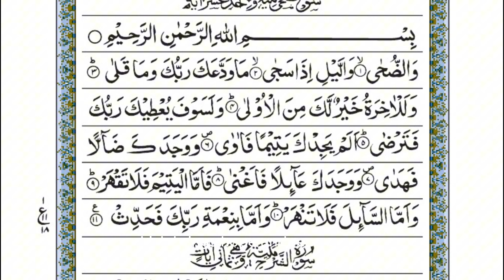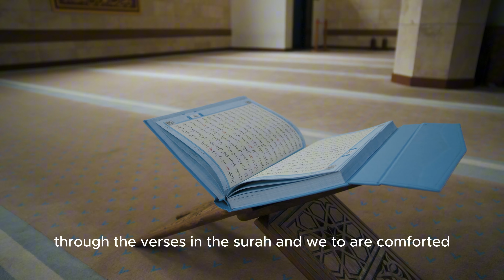Importance of Ad Duha in Quran | Aspiring Muslim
Al-Baqarah (the Cow) has been so named from the story of the Cow occurring in this Surah (vv. 67-73). It has not, however, been used as a title to indicate the subject of the Surah. It will, therefore, be as wrong to translate the name Al-Baqarah into "The Cow" or "The Heifer" as to translate any English name, say Mr. Baker, Mr. Rice, Mr. Wolf etc., into their equivalents in other languages or vice versa, because this would imply that the Surah dealt with the subject of "The Cow". Many more Surahs of the Quran have been named in the same way because no comprehensive words exist in Arabic (in spite of its richness) to denote the wide scope of the subject discussed in them. As a matter of fact all human languages suffer from the same limitation.

Theme: Guidance
This Surah is an invitation to the Divine Guidance and all the stories, incidents etc., revolve round this central theme. As this Surah has particularly been addressed to the Jews, many historical events have been cited from their own traditions to admonish and advise them that their own good lies in accepting the Guidance revealed to the Holy Prophet. They should, therefore, be the first to accept it because it was basically the same that was revealed to Prophet Moses (Allah's peace be upon him).

Quran mp3
al Quran
Quran Pak

awesome style
quran recitation
quran mp3
al quran
quran pak

01.Surah Al-Fatihah
02.Surah Al-Baqarah
03.Surah Al-imran
04.Surah An-Nisa
05.Surah Al-Ma'idah
06.Surah Al- An'am
07.Surah Al- A`raf
08.Surah Al-Anfal
09.Surah At-Tawbah
10.Surah Yunus
11.Surah Hud
12.Surah Yusuf
13.Surah Ar-Ra`d
14.Surah Ibrahim
15.Surah Al-Hijr
16.Surah An-Nahl
17.Surah Al-'Isra
18.Surah Al-Kahf
19.Surah Maryam
20.Surah Taha
21.Surah Al-'Anbya'
22.Surah Al-Haj
23.Surah Al-Mu'minun
24.Surah An-Nur
25.Surah Al-Furqan
26.Surah Ash-Shu`ara
27.Surah An-Naml
28.Surah Al-Qasas
29.Surah Al-`Ankabut
30.Surah Ar-Rum
31.Surah Luqman
32.Surah As-Sajdah
33.Surah Al-'Ahzab
34.Surah Saba'
35.Surah Fatir
36.Surah Ya-Sin
37.Surah As-Saffat
38.Surah Sad
39.Surah Az-Zumar
40.Surah Ghafir
41.Surah Fussilat
42.Surah Ash-Shuraa
43.Surah Az-Zukhruf
44.Surah Ad-Dukhan
45.Surah Al-Jathiyah
46.Surah Al-'Ahqaf
47.Surah Muhammad
48.Surah Al-Fath
49.Surah Al-Hujurat
50.Surah Qaf
51.Surah Adh-Dhariyat
52.Surah At-Tur
53.Surah An-Najm
54.Surah Al-Qamar
55.Surah Ar-Rahman
56.Surah Al-Waqi`ah
57.Surah Al-Hadid
58.Surah Al-Mujadila
59.Surah Al-Hashr
60.Surah Al-Mumtahanah
61.Surah As-Saf
62.Surah Al-Jumu`ah
63.Surah Al-Munafiqun
64.Surah At-Taghabun
65.Surah At-Talaq
66.Surah At-Tahrim
67.Surah Al-Mulk
68.Surah Al-Qalam
69.Surah Al-Haqqah
70.Surah Al-Ma`arij
71.Surah Nuh
72.Surah Al-Jinn
73.Surah Al-Muzzammil
74 Surah Al-Muddaththir
75.Surah Al-Qiyamah
76.Surah Al-'Insan
77.Surah Al-Mursalat
78.Surah An-Naba'
79.Surah An-Nazi'aat
80.Surah Abasa
81.Surah At-Takwir
82.Surah Al-Infitaar
83.Surah Al-Mutaffifin
84.Surah Al-Inshiqaq
85.Surah Al-Burooj
86.Surah At-Tariq
87.Surah Al-A'la
88.Surah Al-Ghaashiyah
89.Surah Al-Fajr
90.Surah Al-Balad
91.Surah Ash-Shams
92.Surah Al-Lail
93.Surah Ad-Duha
94.Surah Ash-Sharh
95.Surah At-Tin
96.Surah Al-Alaq
97.Surah Al-Qadr
98.Surah Al-Baiyyinah
99.Surah Az-Zalzalah
100.Surah Al-Aadiyaat
101.Surah Al-Qari'ah
102.Surah At-Takaathur
103.Surah Al-Asr
104.Surah Al-Humazah
105.Surah Al-Feel
106.Surah Quraish
107.Surah Al-Maa'oon
108.Surah Al-Kauthar
109.Surah Al-Kaafiroon
110.Surah An-Nasr
111.Surah Al-Masad
112.Surah Al-Ikhlaas
113.Surah Al-Falaq
114.Surah An-Naas